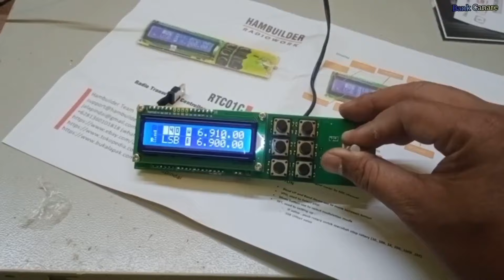SSB Homebrew Tranciever